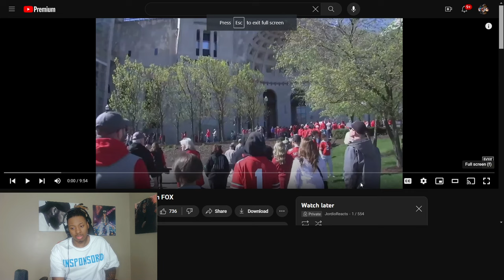Reacting To Ohio State Football Spring Game 2024